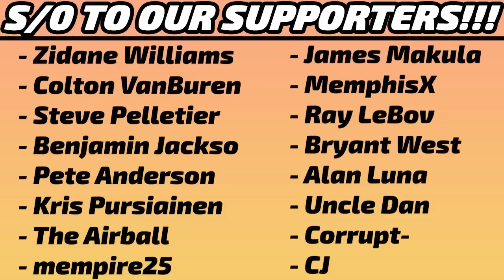Jalen Hood-Schifino vs San Antonio Spurs 7.5.23 | 20 pts (8-17 FG, 0-4 3pt 4-7FT) 4Ast 3Reb 1Stl 5TO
Every shot, assist, rebound, steal, & turnover from 6'6" 215 lbs Los Angeles Lakers guard Jalen Hood-Schifino's 7-5-23 Summer League game against the San Antonio Spurs. Get the FULL picture, not just the highlights.